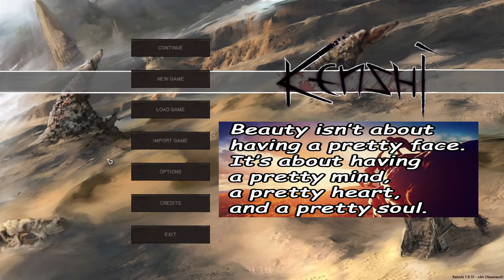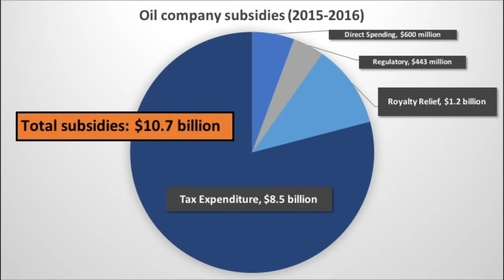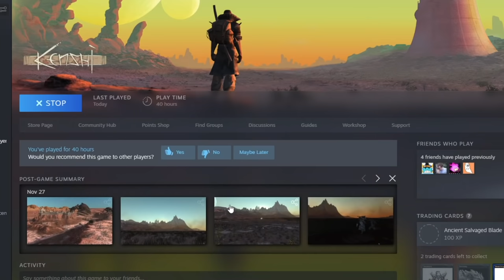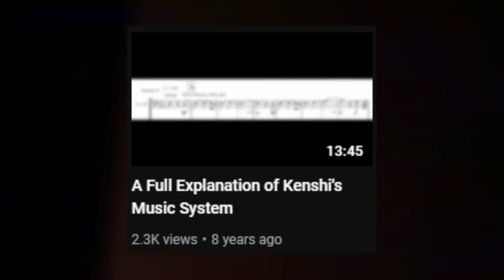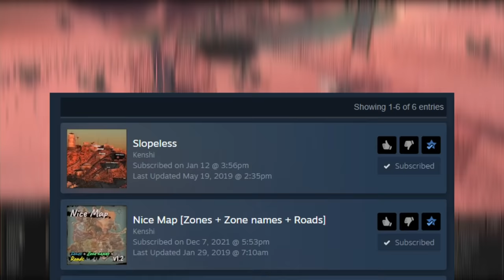Kenshi Is the Best Game Ever Made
Who is Ken Shi?

 I realize I shoulda put the video about the soundtrack in the description